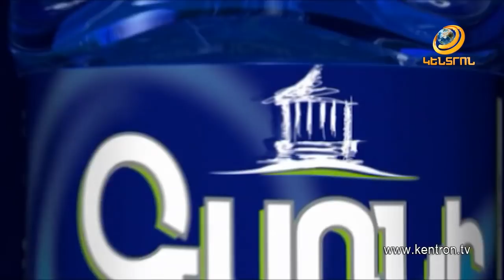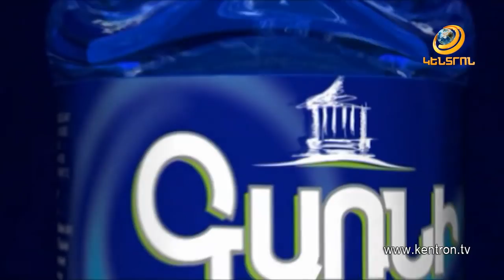Հայելու առաջ 28.10.2018 Հայկ Ալոյան